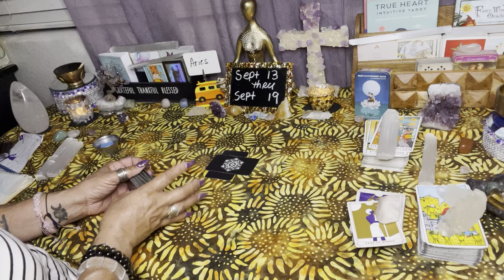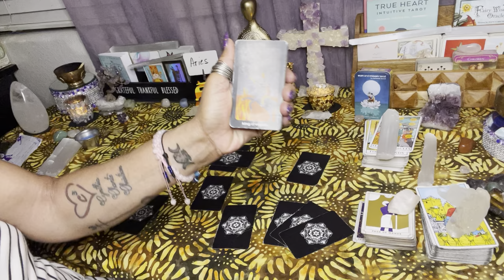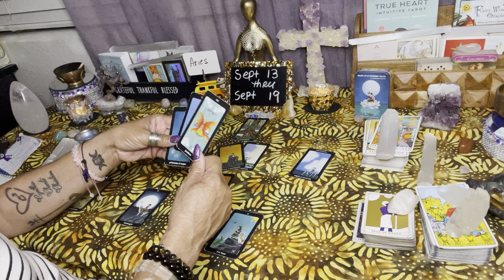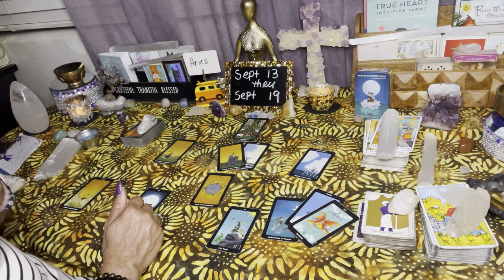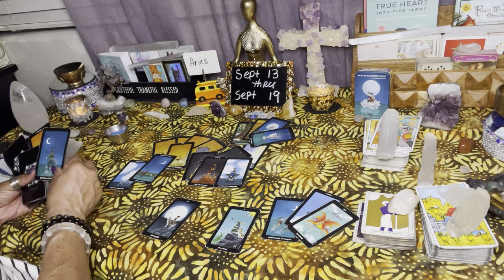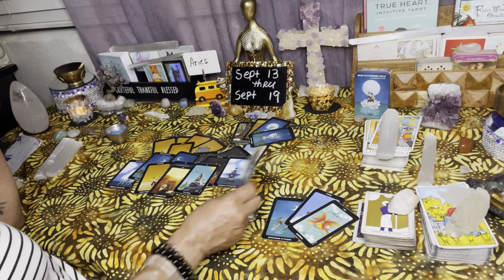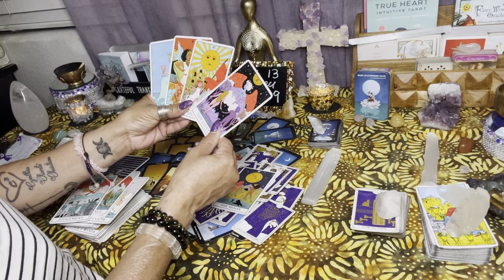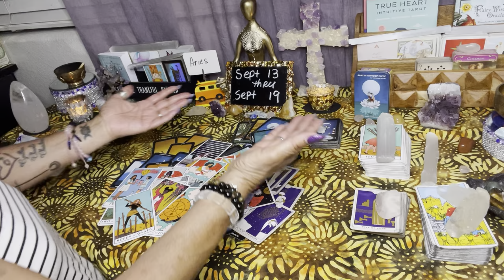Aries ♈️ Money Money Money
Weekly Reading
September 13-19, 2021